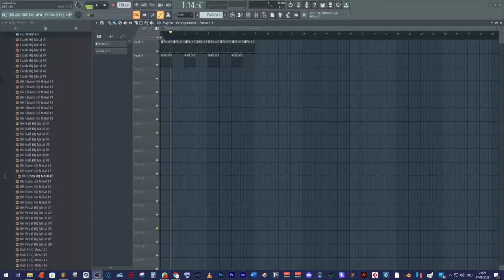HOW TO EXPORT YOUR FL STUDIO PROJECT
Wie man FL Studio Projekte exportiert zeig ich euch hier in meiner kleinen Anleitung.

*MUST CREDIT (prod. KI2LA)*